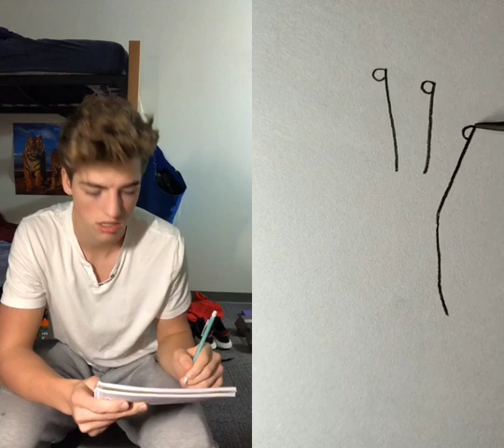Took me so long to draw this 😁 quality @tiktok#JoeyKlaasen#Short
Took me so long to draw this 😁 quality @tiktok